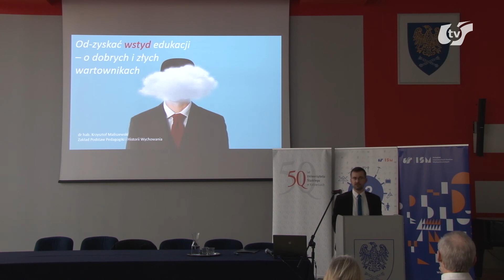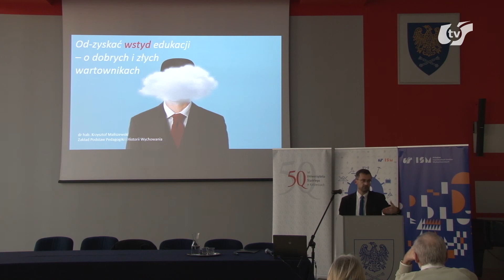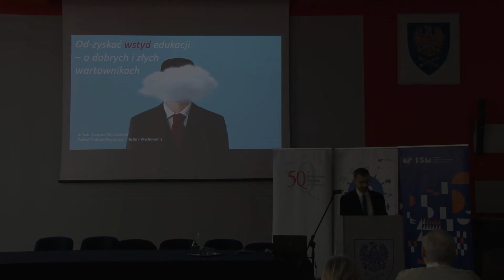dr hab. Krzysztof Maliszewski: Od-zyskać wstyd edukacji - o wartownikach... (PEDAGOGIKA)